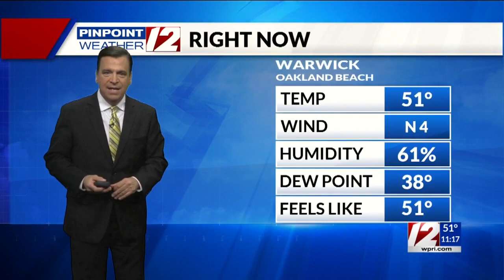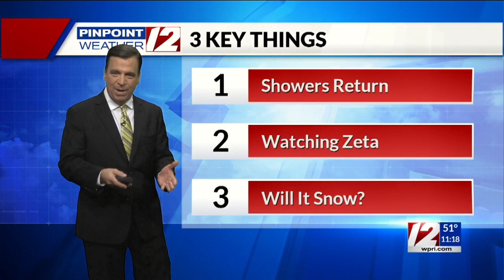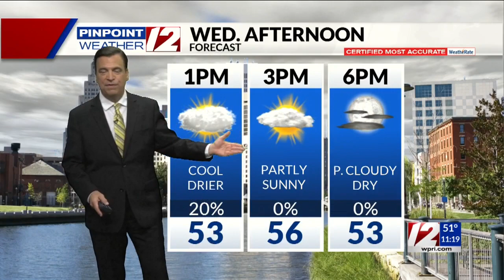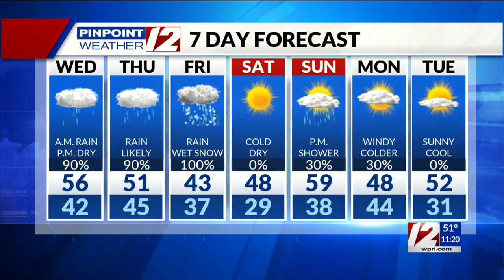Pinpoint Weather 12